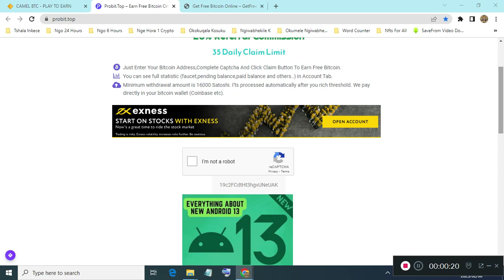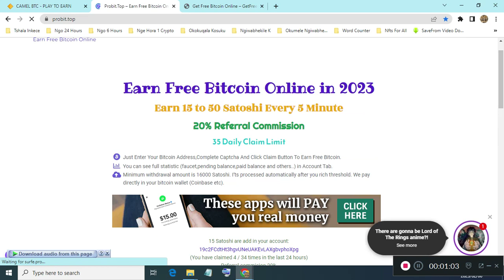Free Bitcoin Faucet For Any Wallet At Probit